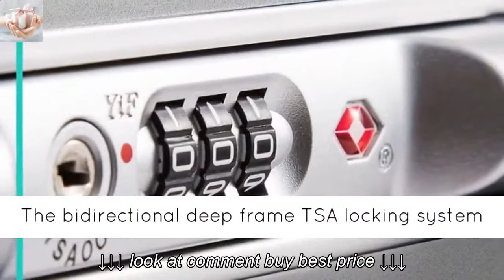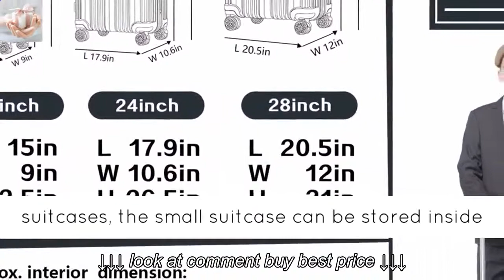Coolife Luggage Aluminium Frame Suitcase TSA Lock 100% PC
Coolife Luggage Aluminium Frame Suitcase TSA Lock 100% PC, Coolife Luggage Aluminium Frame Suitcase TSA Lock 100% PC